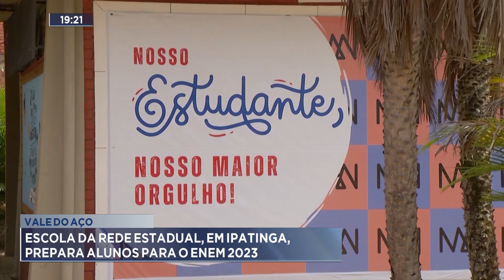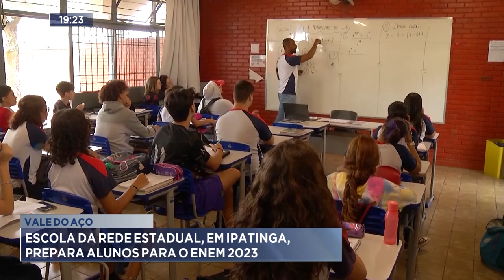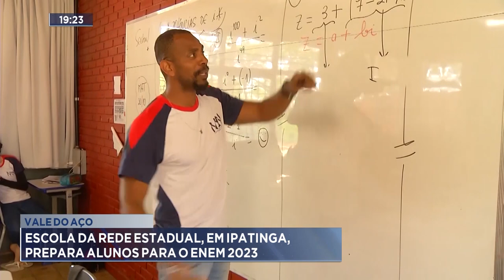Vale do Aço: Escola da Rede Estadual, em Ipatinga, prepara alunos para o Enem 2023.